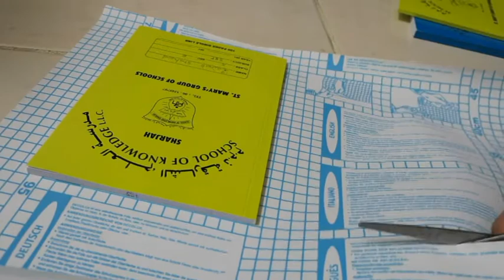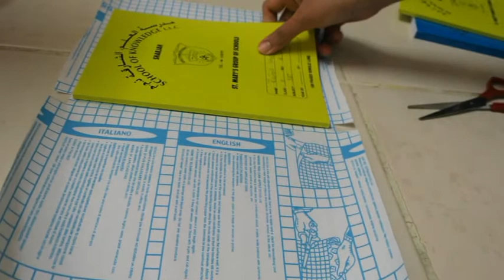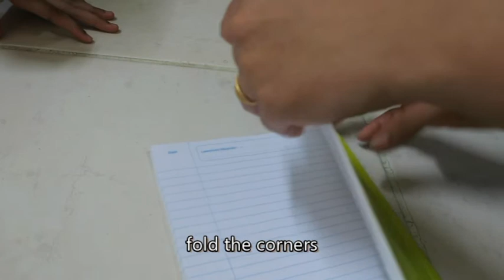How to Laminate a Book Cover |How to cover book with contact paper|self adhesive Book cover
Its a simple tutorial to book lamination at home.Its very easy and interesting job to cover your books,notebook at home.